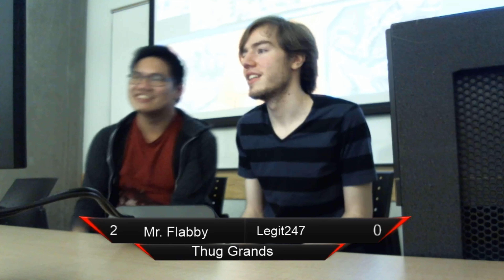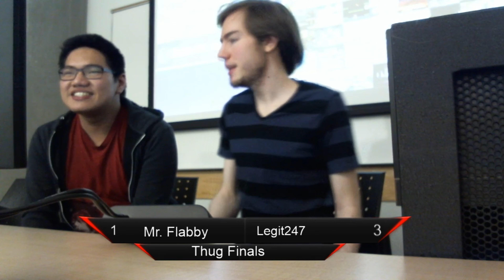SFU Smash Ultimate Weeklies #3 - Thug Finals - Legit247 (DK, Random) VS Mr. Flabby (Ridley, Random)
Smash Ultimate weeklies held in room 2990 at SFU Surrey from 4:00pm onward.

Join the BC Smash Ultimate Facebook page to keep up with local Smash events in BC!